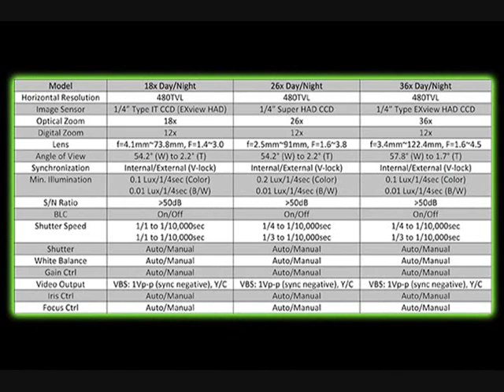Laser Titan Suspect at over 500 Feet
Suspect ID'd at over 500 feet in zero lux.